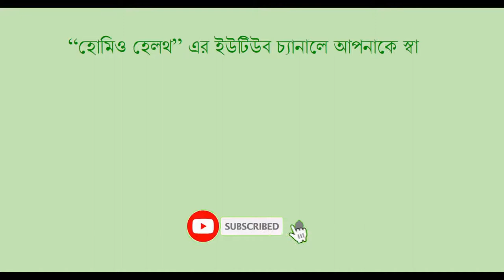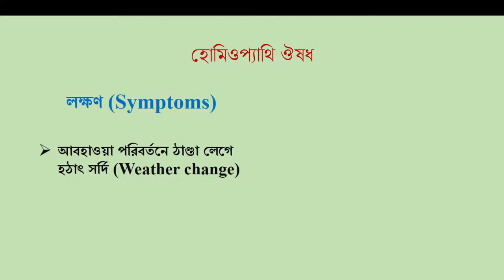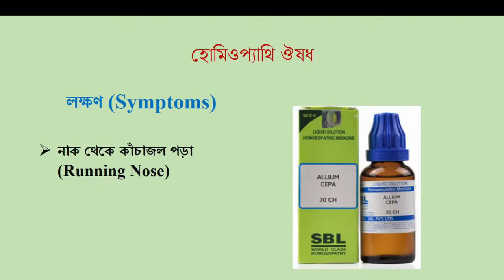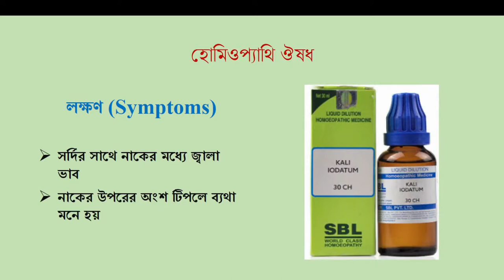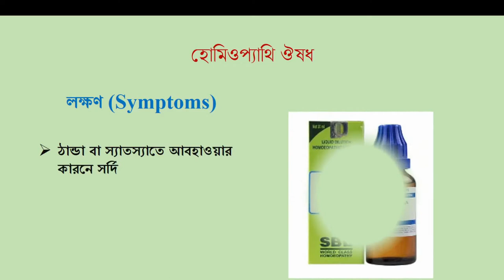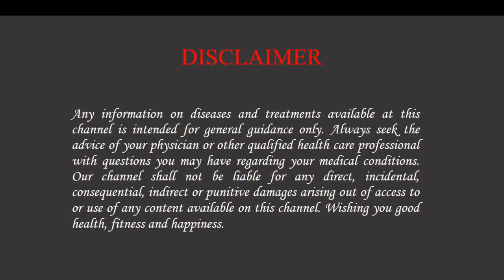সর্দি, কাশি, হাঁচি ও ঠান্ডা লাগার হোমিওপ্যাথি ওষুধ ||Homeopathic treatment of common cold in Bengali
A common viral infection of the nose and throat.
In contrast to the flu, a common cold can be caused by many different types of viruses. The condition is generally harmless and symptoms usually resolve within two weeks.
Symptoms include a runny nose, sneezing, and congestion. High fever or severe symptoms are reasons to see a doctor, especially in children.
Most people recover on their own within two weeks. Over-the-counter products and home remedies can help control symptoms.